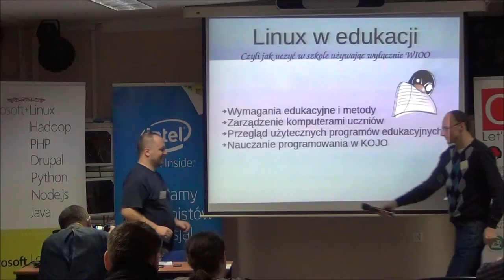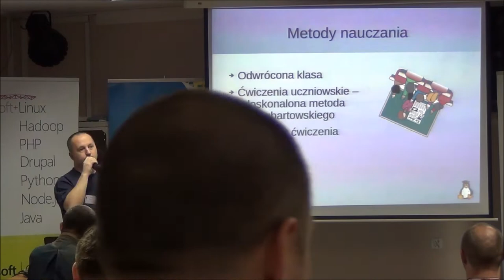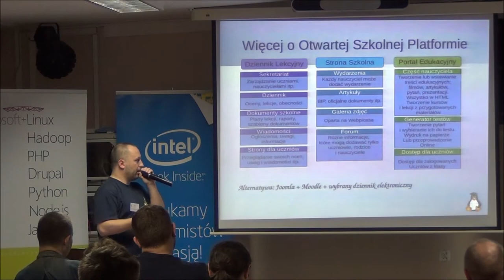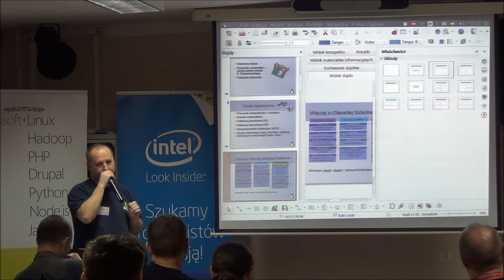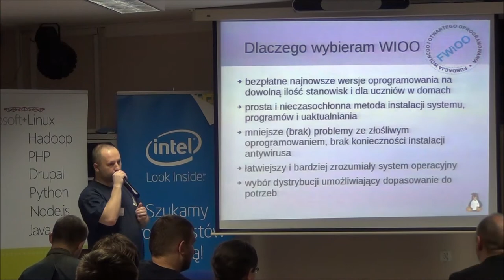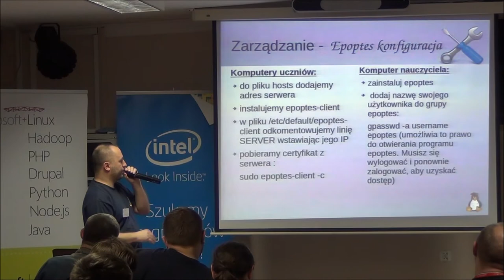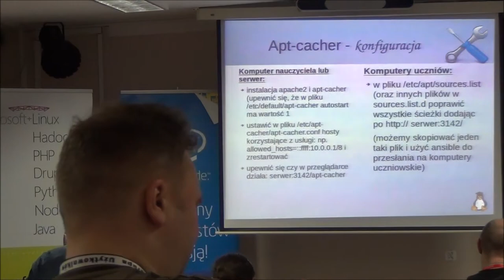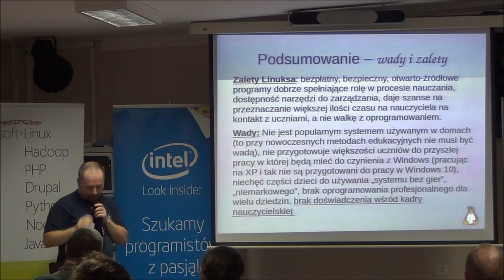Linux w edukacji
W jaki sposób wykorzystać wolne oprogramowanie do nauczania informatyki w szkole. Wykorzystanie narzędzia Ansible i Epoptes do zdalnej kontroli i zarządzania oprogramowaniem. Przegląd oprogramowania edukacyjnego dla SP/GIM/LO w szczególności krótki kurs na temat mało znanego programu do nauczania programowania KOJO.

Mikołaj Sochacki